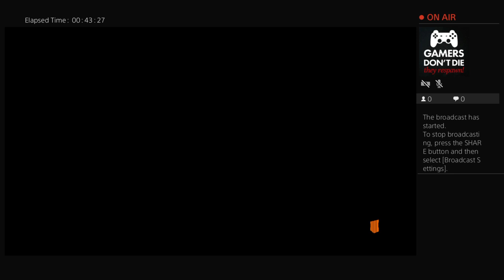superman81885's Live PS4 Broadcast